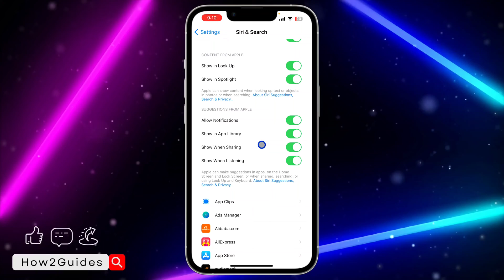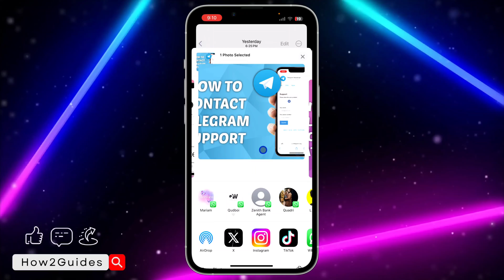How to Turn Off Suggested Contacts When Sharing on iPhone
Tired of suggested contacts popping up when you share on iPhone? Learn how to turn off this feature with our quick and easy guide. Enjoy more control over your sharing experience. Watch now!